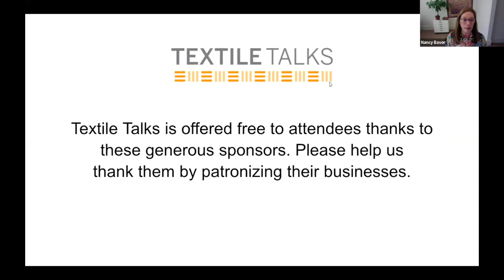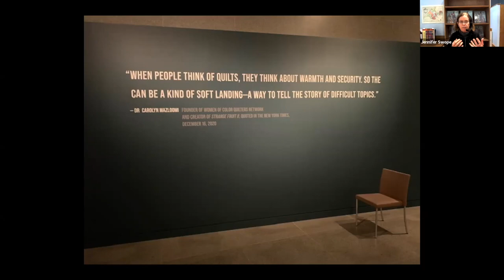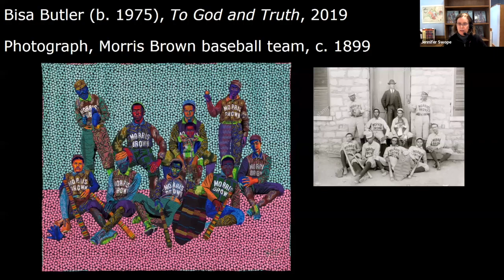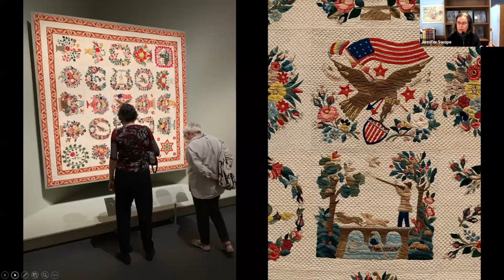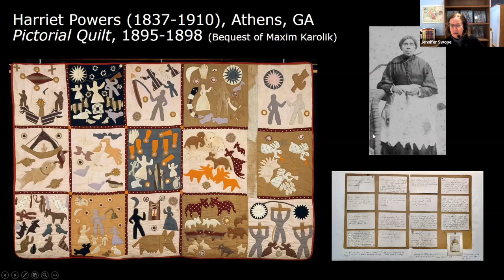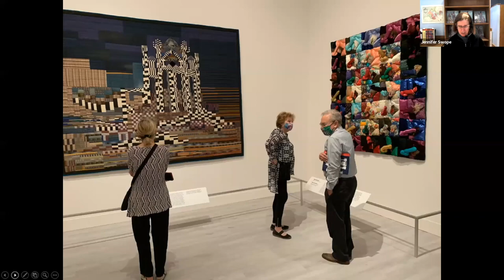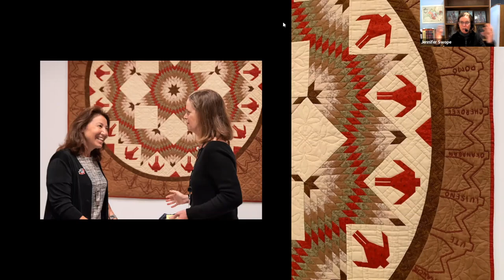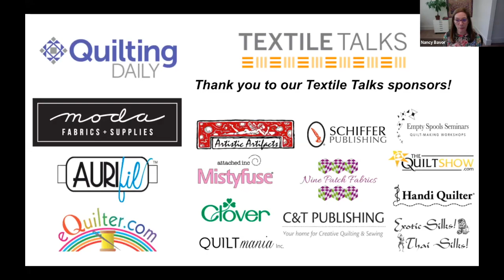TEXTILE TALKS: Fabric of a Nation: In Conversation w/ Jennifer Swope, Museum of Fine Arts, Boston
Join Jennifer Swope, David and Roberta Logie Associate Curator of Textile and Fashion Arts, for a virtual discussion of Fabric of a Nation: American Quilt Stories, currently on view at the Museum of Fine Arts (MFA) Boston through January 17, 2022. Spanning more than 300 years, the 50+ quilts featured in this groundbreaking exhibition express the personal narratives of their makers and owners and connect to broader stories of global trade, immigration, industry, marginalization, and territorial and cultural expansion. Hear from the curator as she discusses the diverse stories of the American experience told by these artists and makers, from Harriet Powers to Bisa Butler.

Jennifer Swope is the David and Roberta Logie Associate Curator of Textiles and Fashion Arts at the Museum of Fine Arts, Boston. A recipient of a Lois F. McNeil Fellowship, she attended the Winterthur Program in American Culture, receiving a Master’s Degree in American Material Culture from the University of Delaware. Swope co-authored and curated Quilts and Color: The Pilgrim/Roy Collection, a catalog and exhibition that opened at the MFA Boston in 2014, and her most recent work has been co-curating the upcoming catalog and exhibition Fabric of a Nation: American Quilt Stories that opened at the MFA in October 2021.